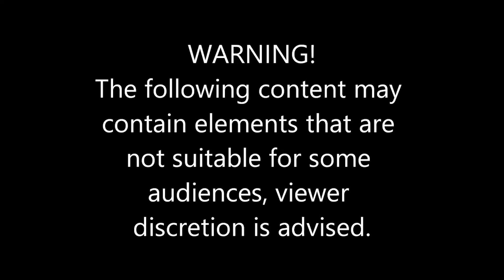Dead by Daylight Malaysia